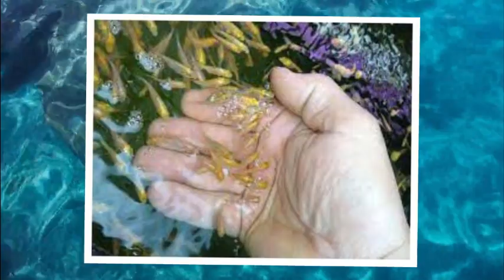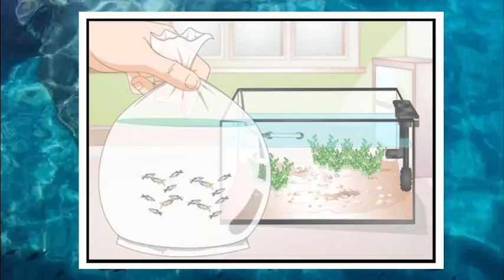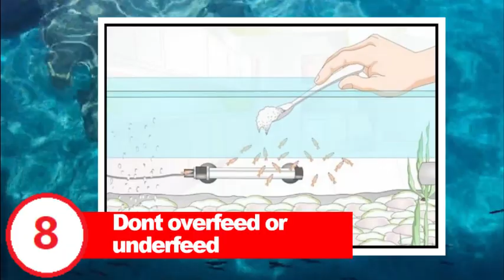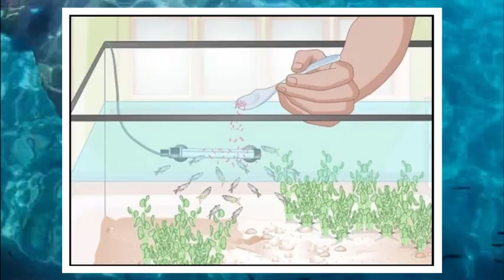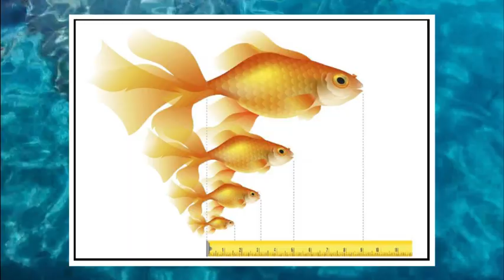Why do fish fries die| How to grow fish fries faster?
Hello Guys,

In this Video, I tell you how to control death of baby fishes and I also tell you how to grow fish fries faster.